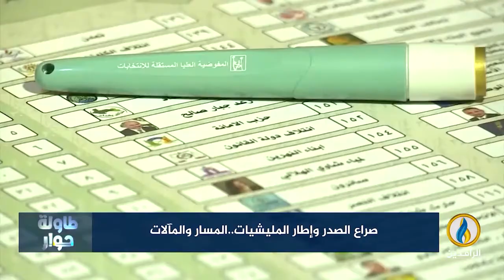لبرنامج طاولة_حوار | تقرير | صراع الصدر وإطار الميليشيات.. المسار والمآلات